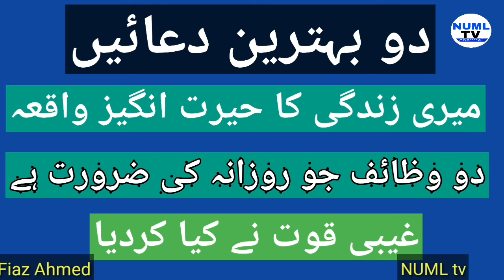میری زندگی کا حیرت انگیز واقعہ | Allah ki ghaibi madad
Hi
Dosto is video ma Maine apko میری زندگی کا حیرت انگیز واقعہ and Allah ki ghaibi madad ka waqia bataya hai